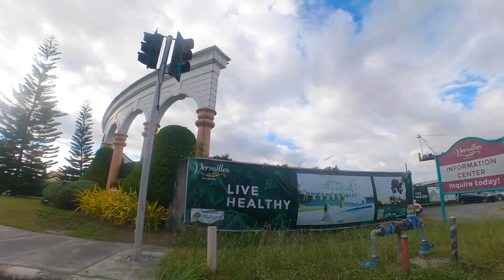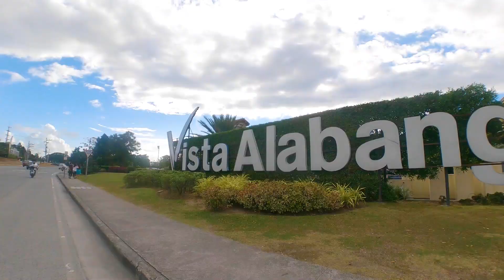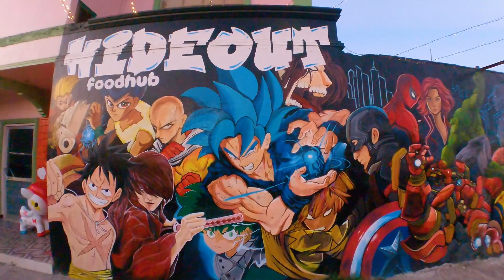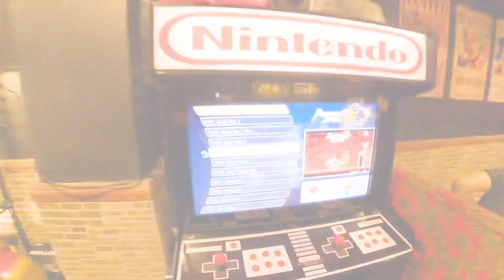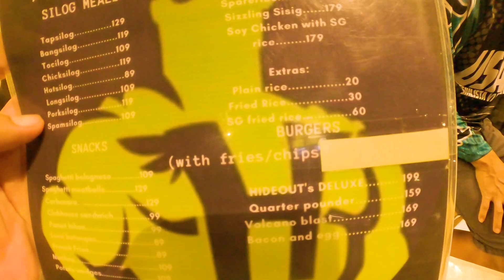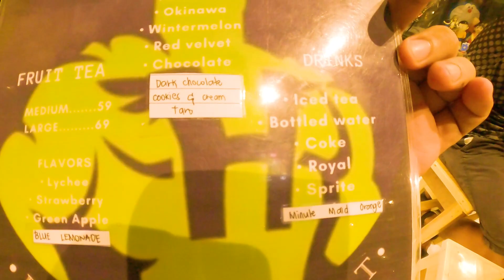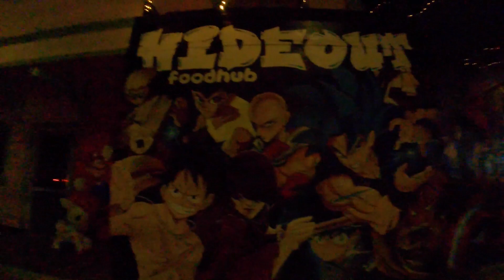Toys, Games, Tambayan and Foodtrip! | Hideout Foodhub | with @derricklarano and Bike N Betta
Hideout FoodHub, kainan and toys haven para sa mga young and young at heart! come visit them!